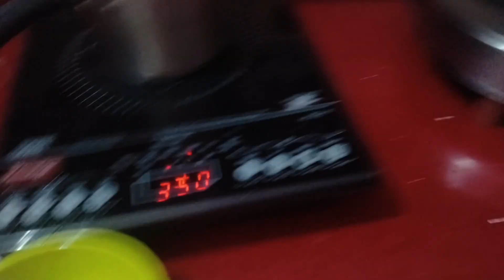ऐलोवेरा साबुन घर पर ही बना दिया 🥺🥺🌿🌿homemade #devbhumiuttarakhand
ऐलोवेरा साबुन घर पर ही बना दिया 🌿🌿🌿🥺🥺homevlog dalylifestylevlog devbhumiuttarakhand ‎@saritachaudhary-Uk11to7